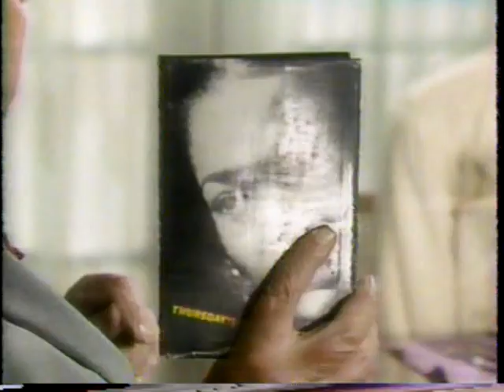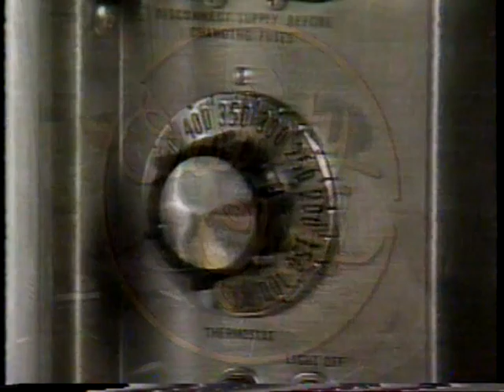Eartha Kitt, Robert Morley--Celebrity Chefs, 1986 TV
Eartha Kitt shows Robert Morley how to prepare her recipe for Crocked Rabbit in this 1986 edition of "Celebrity Chefs".